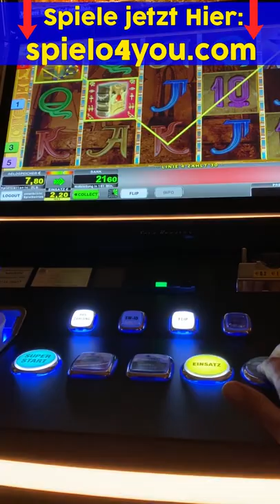Attacke shorts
Wir Spielen Hier: Siehe in die Kommentare